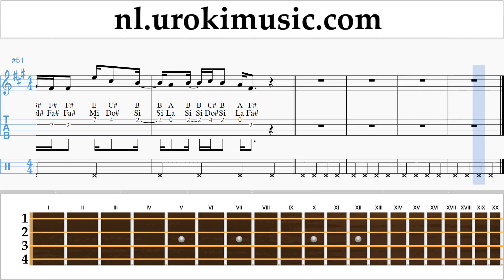Ukuleleles Shawn Mendes - Youth ft. Khalidе Muzieknoten Cursus um-ih374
Ukuleleles Shawn Mendes - Youth ft. Khalidе Muzieknoten Cursus um-ih374 Gelieve te schrijven in de comments, hoe om lessen meer nuttig voor u?